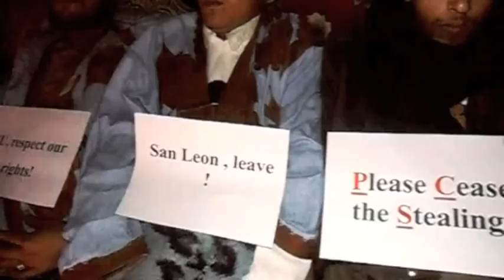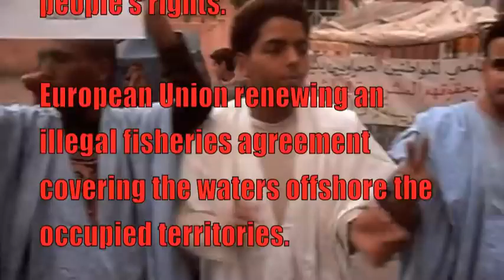Saharawis hunger striking, Guelmin 07062011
Since 12 April, six Saharawi citizens in Guelmin in Southern Morocco have been on hunger strike to condemn the EU's fisheries in occupied Western Sahara and the involvement of US phosphate importer PCS and Irish oil company San Leon in the plunder of the territory.

According to a UN Legal Opinion of 2002, economic activities in Africa's last colony can only take place if the Saharawi agree to it and stand to benefit. Neither of these conditions has ever been fulfilled by Morocco or foreign businesses active in the territory. The recent wave of protests denouncing the plunder, both in Western Sahara and in Southern Morocco, proves that.

Morocco invaded Western Sahara in 1975. Its self-proclaimed sovereignty over the territory was rebutted by the International Court of Justice, and more than 100 UN Resolutions acknowledge the Saharawi people's right to self-determination. While the international community is turning a blind eye to the ongoing brutal occupation, international businesses are reeling in revenues through illegal trade deals with Morocco.